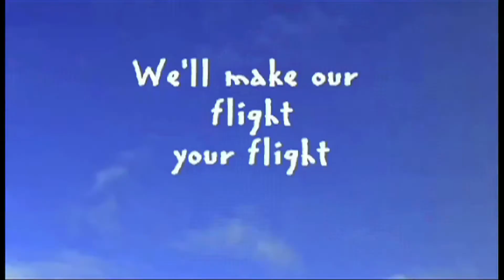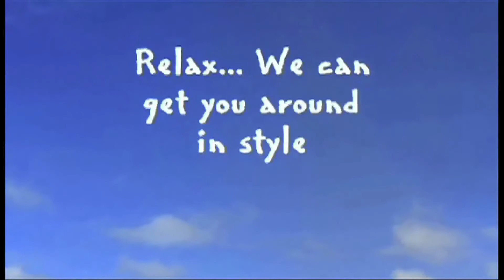[HD] [SD] FIJI MUSIC VIDEO 7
SUNSHINE by John Denver  Video Editor SUNIL BRIJ BHAN